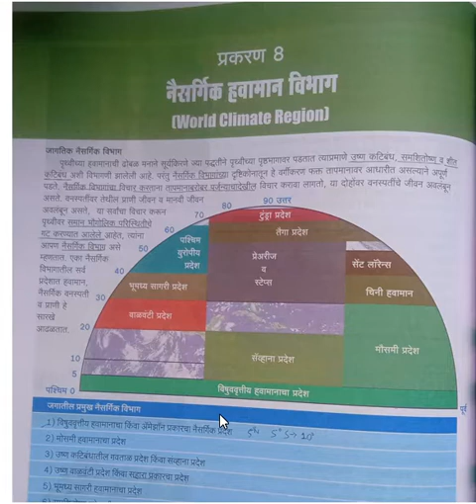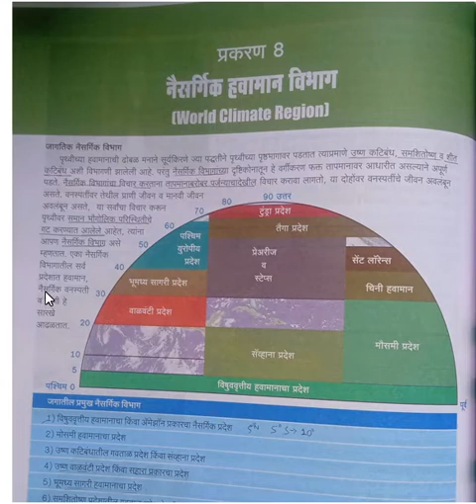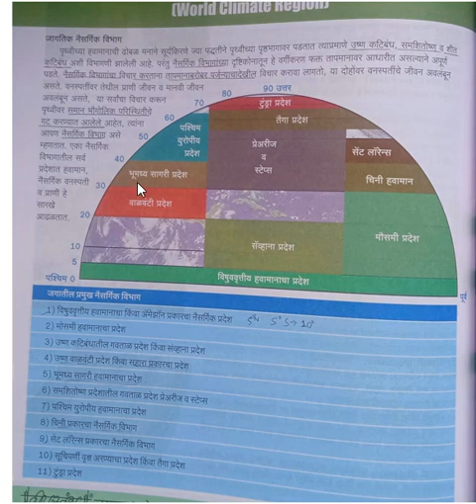world climate region| naisargik havaman vibhag introduction|mpsc exam 2022